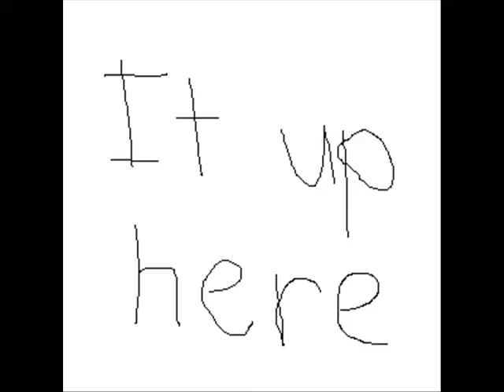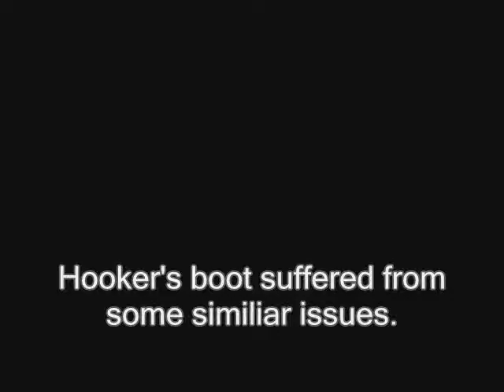YTP: Rebels Rave at Gettysburg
Preparations are underway for the assault on Sorrel's Two Round Hills of Higher Elevation. In the meantime, Longstreet eyebrow raves at the expense of his boss (and misses a particular member of his body), Hood proudly flaunts his new brand image, and Waldo's great-great-uncle makes an appearance...only he's not much for hiding, and deeply enjoys wearing Stetsons.

The first Gettysburg poop on Youtube, and also my first consequently. Credit goes out to Zappiss for his posting of this Gettysburg scene on here, and to RushFreak2 for his editing of "Mentlegen". Why, you say? Because his 17 second vid is highly amusing, it must be watched at least 3 times, and I was compelled to do so.

Songs are in order of appearance - I claim nothing in terms of media ownage with what was in this video.
Fox Sports Theme
LazyTown - You Are A Pirate
DJ Roberto - Everyday
TF2 "Meet The" Theme
Two Steps From Hell - Master of Shadows
Tran-Siberian Orchestra - Wizards in Winter
Base Attack - Techno Rocker

Hope this was at least mildly enjoyable!